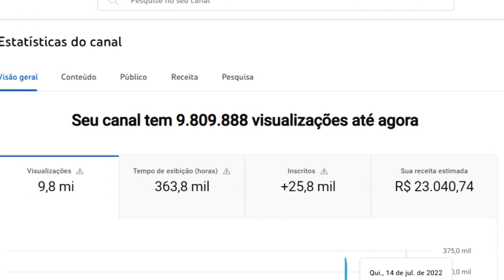O SEGUNDO EPISÓDIO DO PODCAST DELIVERY COM MARCOS CHIESA (BOLA) - EP#02.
O segundo episódio do podcast Delivery com Marcos Chiesa (Bola) é uma conversa descontraída e divertida com o famoso humorista e apresentador brasileiro. Durante o episódio, Bola aborda diversos assuntos, como sua carreira no mundo do entretenimento, sua vida pessoal, seus projetos futuros e muito mais.

Com seu jeito irreverente e carismático, Bola compartilha histórias engraçadas e curiosidades sobre sua vida e carreira, proporcionando aos ouvintes uma experiência única e divertida. Além disso, o episódio conta com a participação de convidados especiais que trazem ainda mais conteúdo e diversão para o podcast.

Em resumo, o segundo episódio do podcast Delivery com Marcos Chiesa (Bola) é uma oportunidade de conhecer melhor um dos maiores humoristas do Brasil e se divertir com suas histórias e experiências.

Victor Sarro @victorsarro
Convidado:
Marcos Cheisa(BOLA) @chiesamarcos

PREPARE SUA PIPOCA SENTE NO SOFÁ DA SALA E